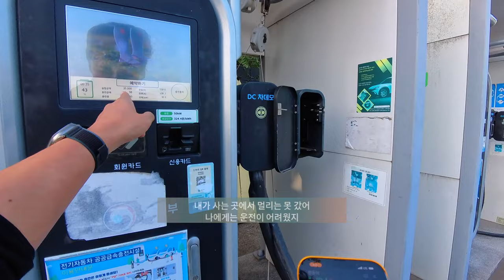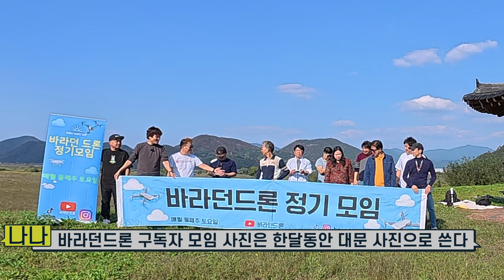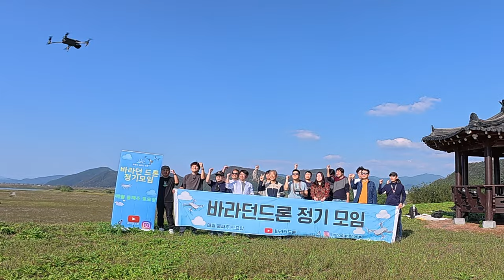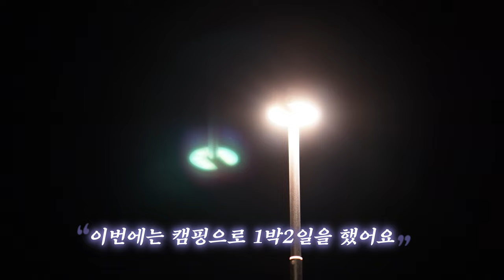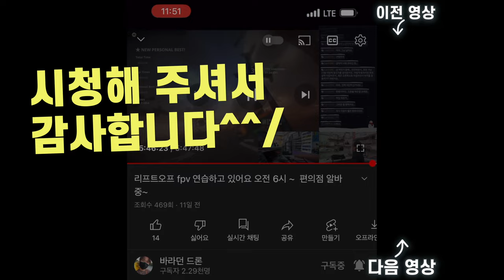26회 바라던드론 구독자 정모 김해 드론연습장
2차 편집 또는 퍼나르기 또는 링크 악의적이지만 않다면 다 괜찮습니다

대표 회원 혜택
1. 회원 전용 영상
2. 바라던회원 카카오톡 회원 톡방
3. 매월 넷째주 토요일 교육 목적의 회원 모임
4. 매월 둘째주 토요일 바라던구독자 모임에 1박2일 모임

클로바더빙 사용했어요~